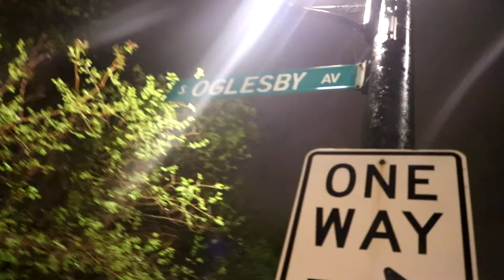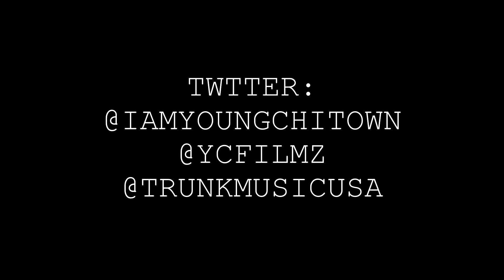KenFolks Talks Music & More (Promo Video) Shot By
YCFILMZ
YOUNG CHITOWN